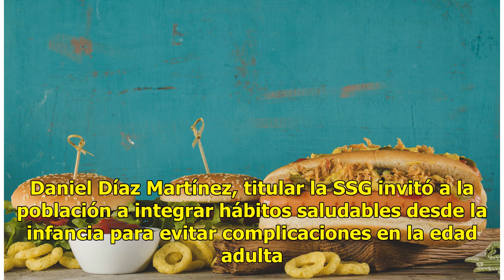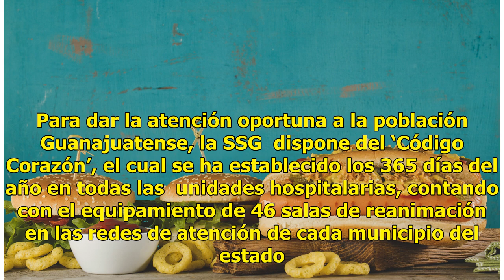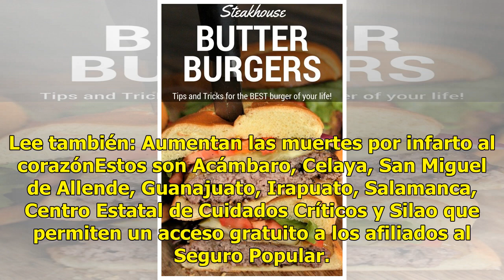Menos hamburguesas y hotdogs para cuidar el corazón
La Secretaría de Salud de Guanajuato, SSG hizo un exhorto a los guanajuatenses a cuidar su corazón para prevenir males fatales. Daniel Díaz Martínez, titular la SSG invitó a la población a integrar hábitos saludables desde la infancia para evitar complicaciones en la edad adulta. Es importante lleva...